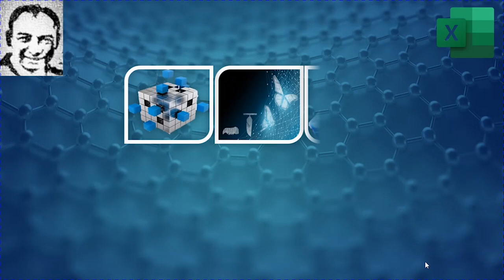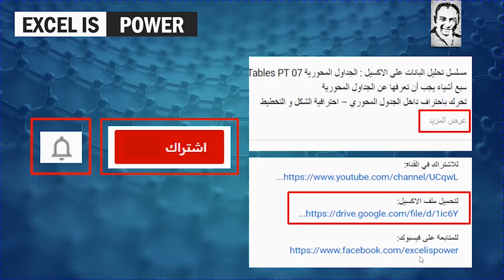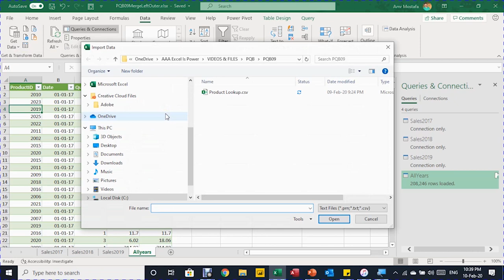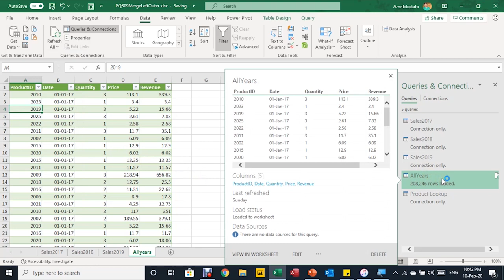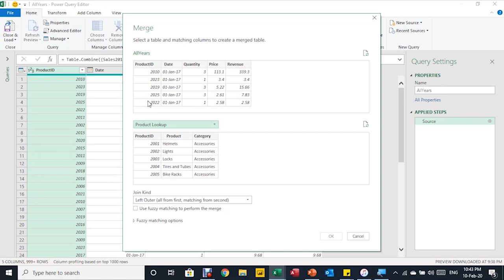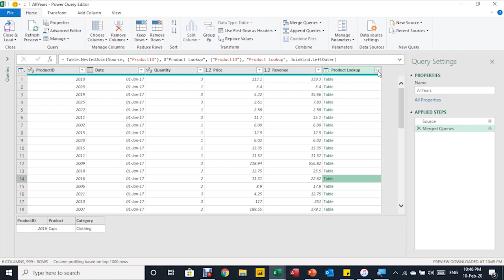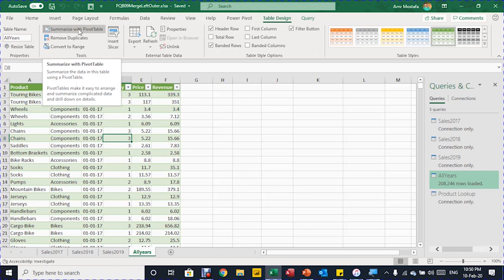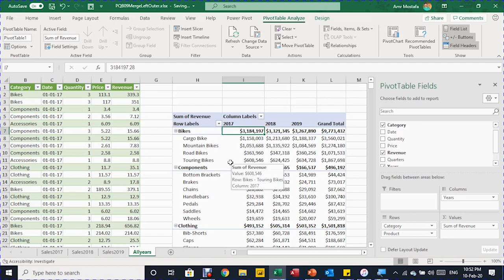PQB09 : Merge Queries: Vlookup تحويل البيانات – دمج بيانات من جدولين - استبدال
سلسلة تحليل البيانات علي الاكسيل: مبادئ باور كويري PQB:
PQB09 : Merge Queries تحويل البيانات – دمج بيانات من جدولين
في الفيديو السابق:
Append لاضافة بيانات المبيعات من 3 جداول مختلفة
لاتمام عملية الإضافة يجب التأكد من مطابقة:
(عدد الاعمدة – عنواين الاعمدة – نوع البيانات)
في هذا الفيديو:
Merge لدمج بيانات من جدولين (استبدال V-lookup)
دمج البيانات باستخدام (Left Outer)
دمج أسماء واصناف المنتجات داخل جدول المبيعات
استخراج البيانات من ملف CSV